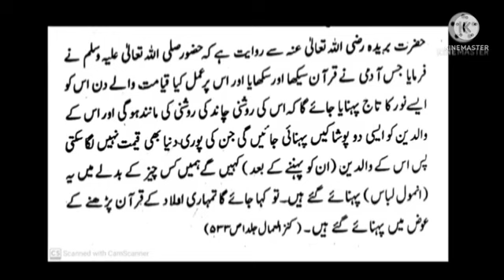S1 Serial.W2 Serial.Children.Parents.Moonlight.Dress of Heaven.Light.Fazail _e_Quran.